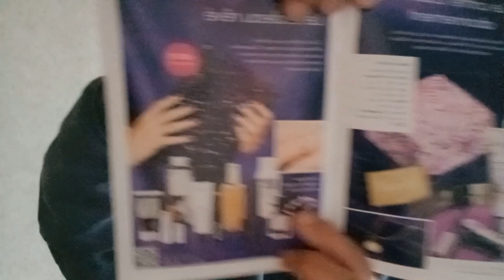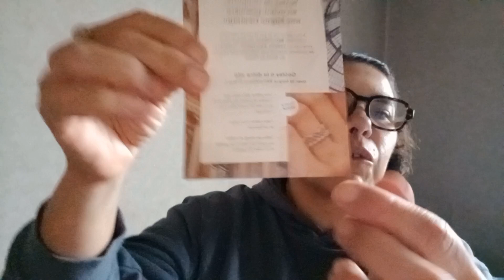blissim novembre 2022 magic is coming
mylittelbox :FRIEND857868
3 euros de réduction sur votre 1er box

glossybox :LILI-R6F
5 euros de réduction sur votre 1 er box

10 euros sur votre 1er box

10 euros crédité sur votre 1 er box

*0P9WWIB

merci à vous qui passez par mon lien de parrainage😗